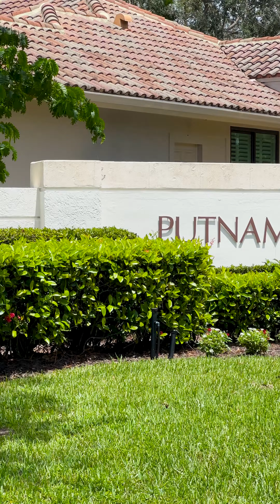Home For Sale in STUART, Florida: 3435 SE Putnam Ct in Willoughby Golf Club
Alexa Silva